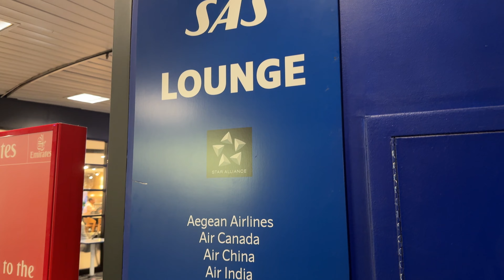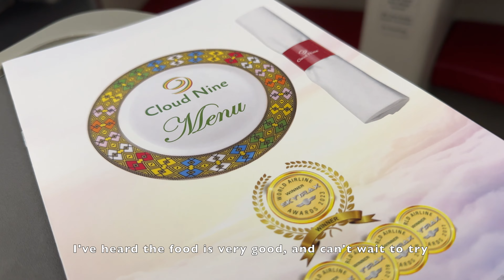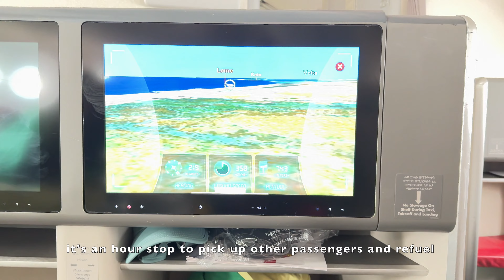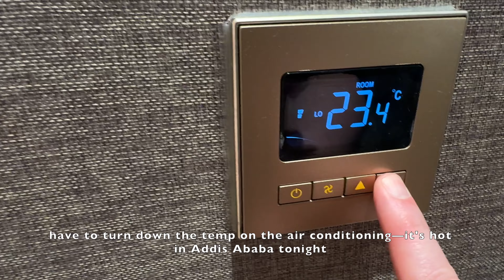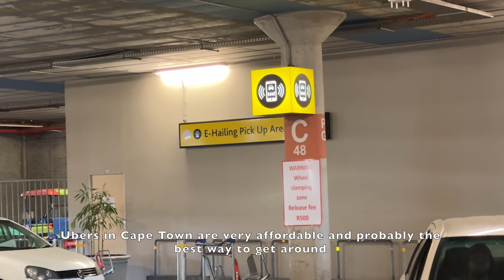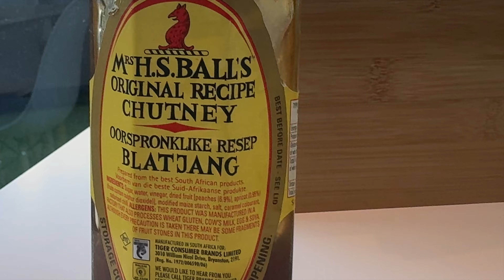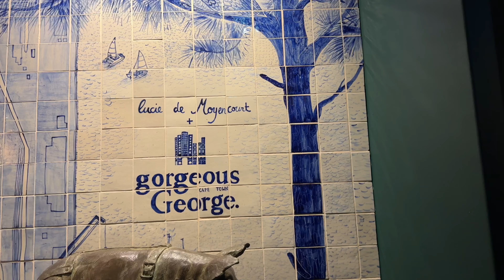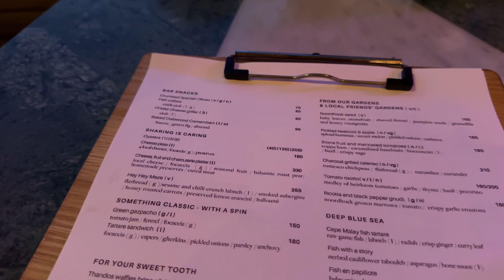33 hours: NYC to CAPE TOWN on Ethiopian Airlines business class for $88 | SOUTH AFRICA | 2024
Hi! Travel from NYC to Cape Town, South Africa with me on Ethiopian Airlines Cloud 9 business class. We stop in Togo and Addis Ababa, where I spend the night in the terminal-side hotel. After we land in South Africa, we tour my apartment and visit some restaurants.

*The whole flight cost $88*
I used 80,000 UnitedMiles and the $88 was taxes + fees

Here's where I ate:
Harald’s Bar & Terrace
29 Heerengracht Street

Mythos
Breakwater Boulevard | V&A Waterfront

Gigi Rooftop Restaurant & Bar at the Gorgeous George Hotel
118 St. Georges Mall